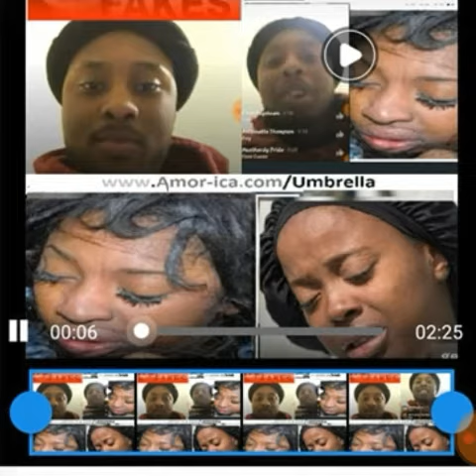No nail needed p 2